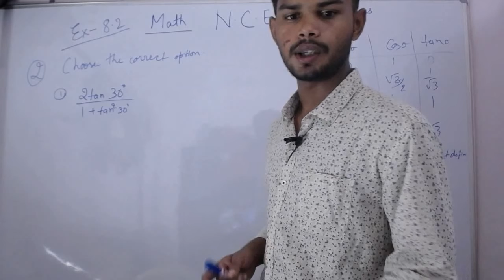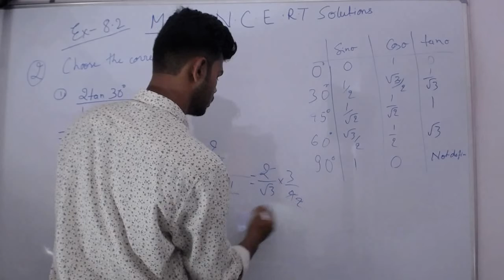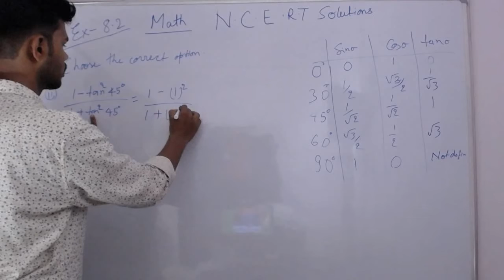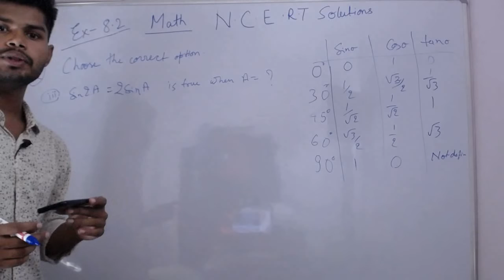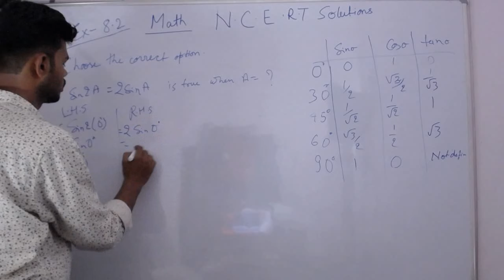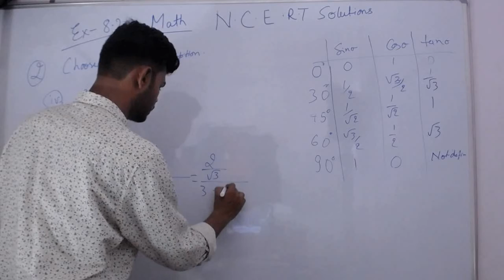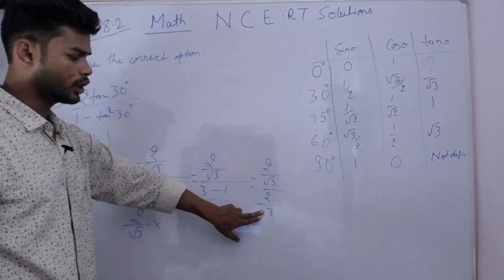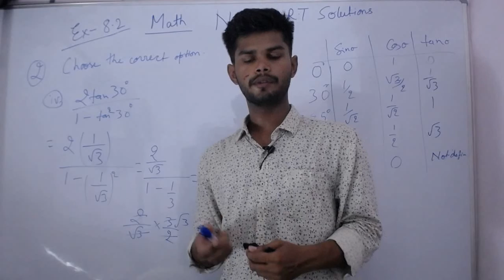Class X math NCERT ex 8.2 question 2